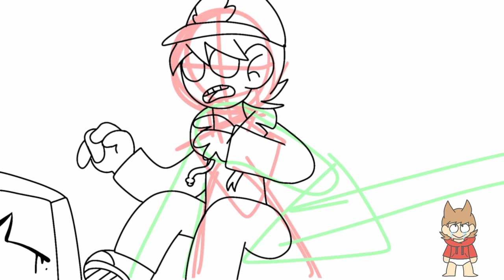Tord Speed paint cuz why not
lol